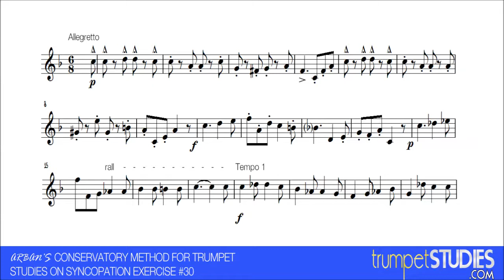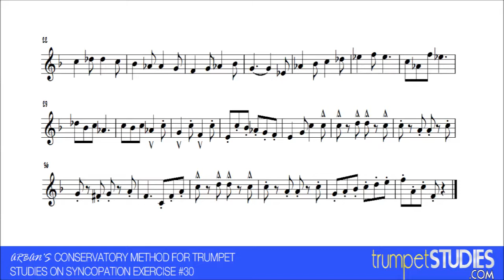Arban's Trumpet Method, Studies on Syncopation, Ex 30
First published in 1864, the Arban's Book has always been the standard for trumpet study. This is exercise number 30 from Studies on Syncopation.